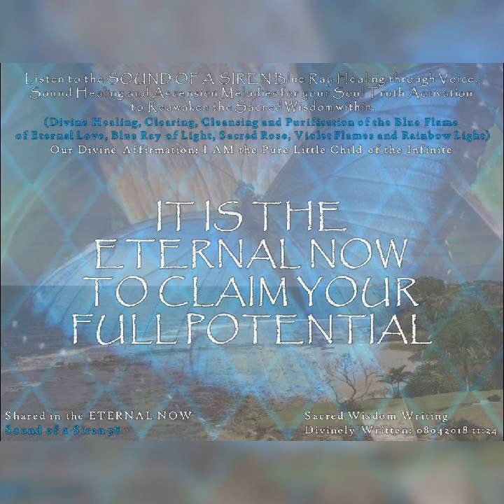IT IS THE ETERNAL NOW TO CLAIM YOUR FULL POTENTIAL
💙PURPOSE of the Youtube Channel:
Listen to the SOUND OF A SIREN Blue Ray healing through voice, sound healing and ascension melodies for your soul truth activation to reawaken the sacred wisdom within

and Divine Activations:
💙(Sophie DivineFeminine)

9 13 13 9